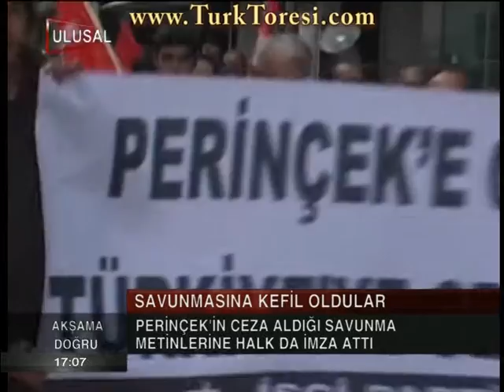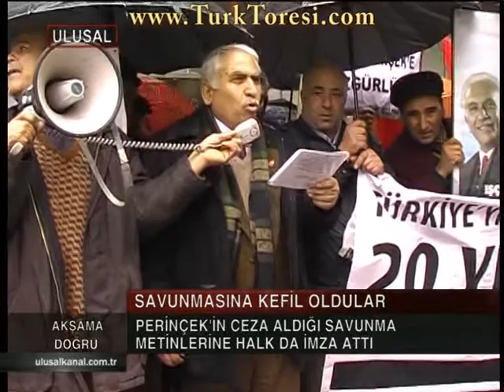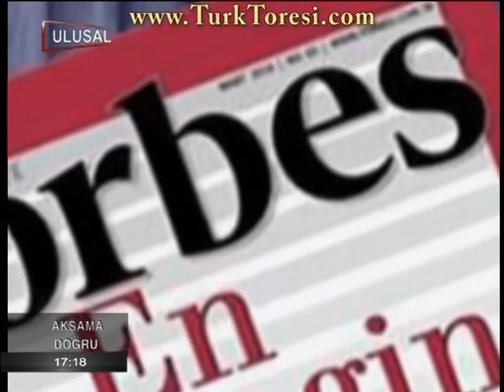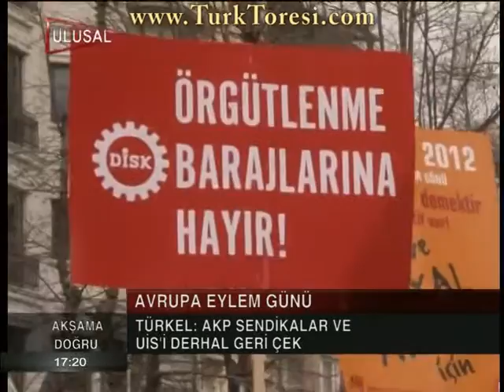Burcu Basalak İle Akşama Doğru - 29 şubat 2012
Konuklar:

-Aslan Palalı

Konular:

-Adıyaman'da Aleviler'in Evlerine İşaret Konulması Tedirginlik Yarattı